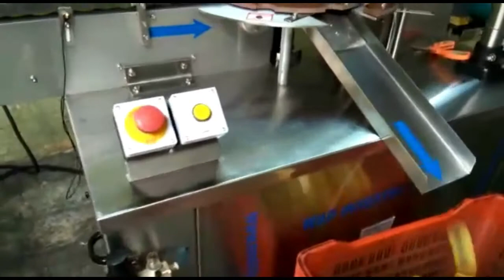Automatic Single Head Cap Wadding Machine with Bowl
Our Cap wadding or cap liner insertion machine Cap lining material is inserted into the caps or closures prior to the caps being supplied or used for the packaging process. Cap lining machinery becomes a requirement for cap manufacturers and in some rare cases end users when their demand reaches more than 10,000 lined caps per day

The main function of wad inserting or cap lining machines is to automatically insert the induction liner / aluminum foil gasket or the PE foam gasket into the cap, which achieves automatic liner inserting and prevents the liner from being contaminated by manual liner inserting. Automatic operation is not only environmentally friendly and sanitary, but also substantially improves the working efficiency of manufacturers. The cap lining machines from multipack Machinery include single-step cap lining machine, double-station cap lining machine and cap liner cut machine, etc.. We can also customize special models according to customer needs.